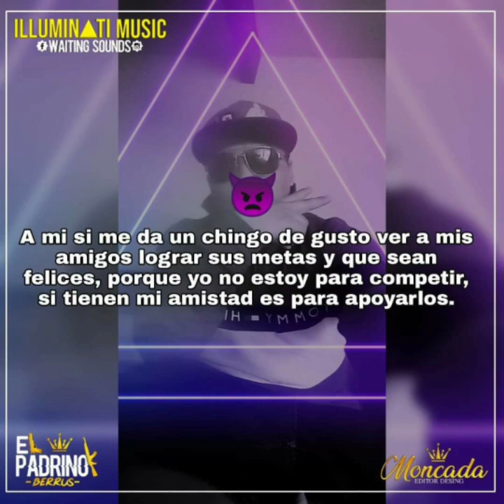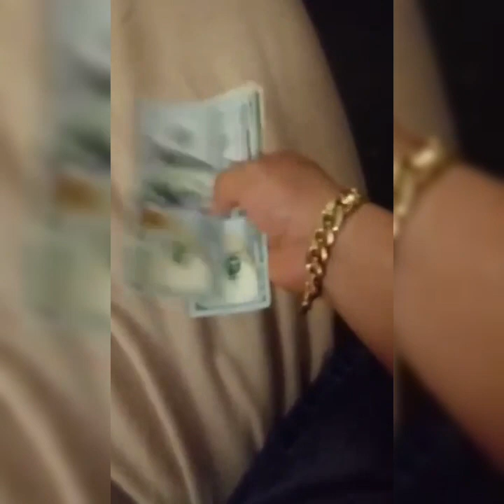EL RAMIREZ 502 V6 (ILLUMINATI MUSIC WS 2020)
New Rolita raza pal ramirez 502
Derechos De Autor
Illuminati Music
Beat maker DJ Zir Prod
COPYRIGHT